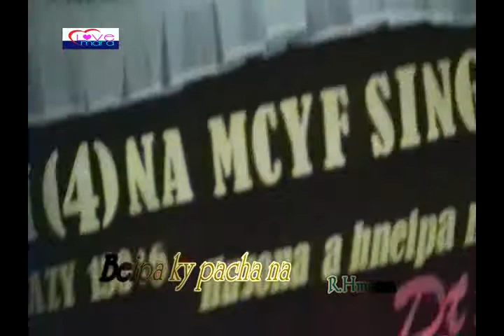MARAHLA.....Beipa kypacha na .R.Hmotua ...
MCF apakhyna liata asa pa avaw cha .